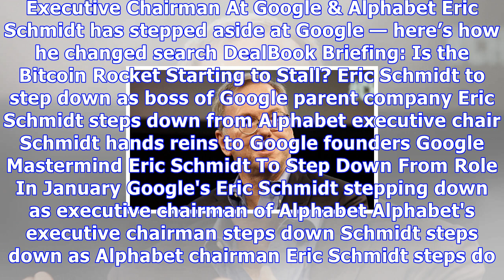Eric schmidt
Yesterday Alphabet’s Eric Schmidt to step down In the last 7 days Did Eric Schmidt predict his own demise? Chief who made Google £550bn firm stands down Eric Schmidt steps down as boss of Google parent company Why is ‘time right’ for Eric Schmidt to leave as Alphabet chairman? At Google, Eric Schmidt Wrote the Book on Adult Supervision Google Founders Now The Grown-Ups In The Room As Schmidt Departs Video: Breakingviews TV: Post Schmidt Adult Supervision No Longer Required: Eric Schmidt Out at A...